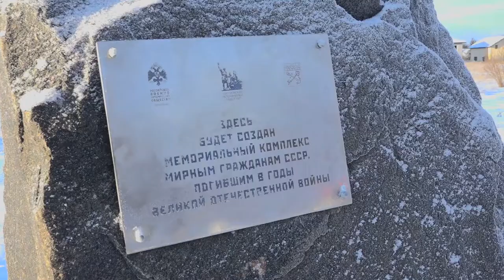Определен проект Мемориального комплекса Мирным жителям Советского Союза погибшим в ходе Великой Оте